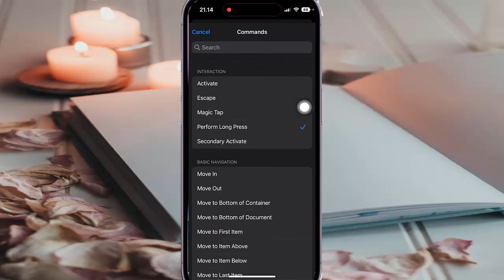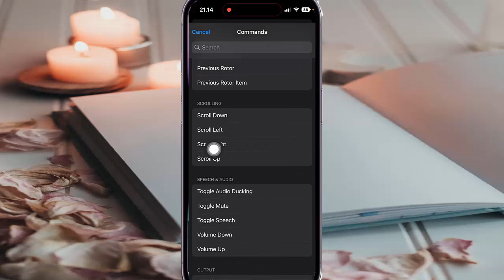How to set one finger triple tap as Scroll Right when voice over is on in iPhone 14 Pro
On this video you can know How to set one finger triple tap as Scroll Right when voice over is on in iPhone 14 Pro with iOS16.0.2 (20A380) operating system.